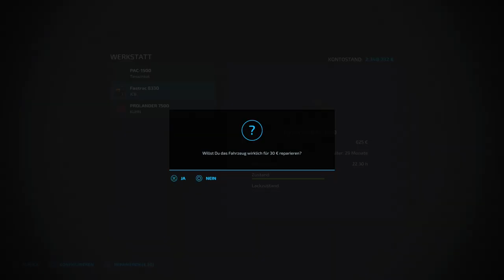TIMELAPSE! [LS22-MAP NEU BARTELSHAGEN] #001 | FARMING SIMULATOR 22 | PS5 | Precision Farming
Hallo, es ist jetzt etwas Zeit ins Land gegangen und wir konnten uns auf Neu Bartelshagen einen beachtlichen Hof bauen. Auch gehören uns nun viele der Felder, die wir für unsere Bedürfnisse angepasst haben. Ein großer Fuhrpark, mehrere Tier-Ställe und drei BGA's brauchen unsere ständige Aufmerksamkeit.